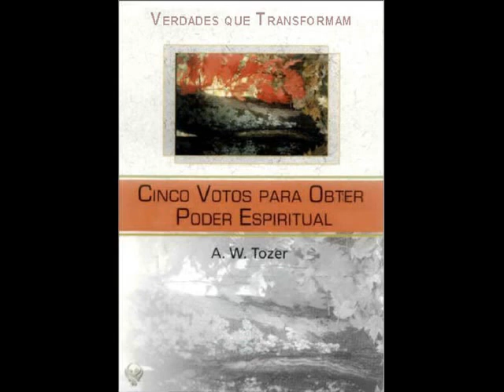Cinco Votos Para Obtener Poder Espiritual - A.W. Tozer